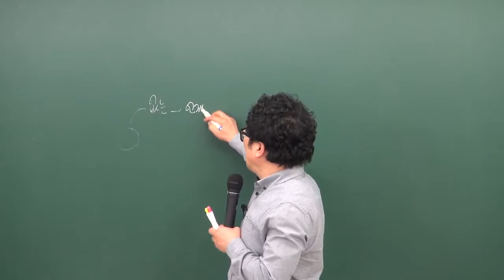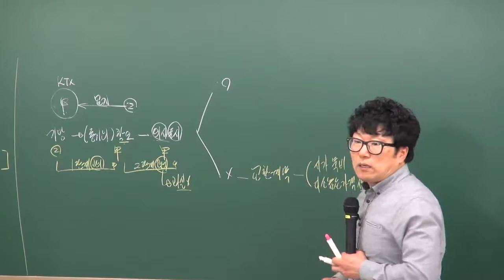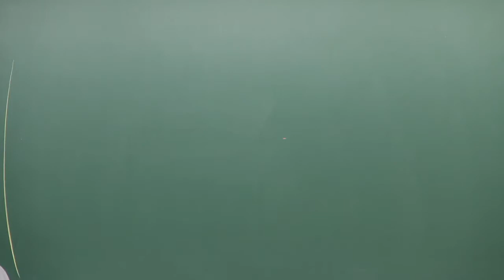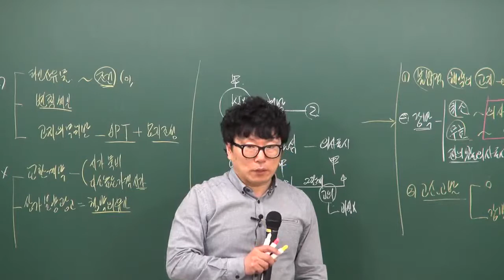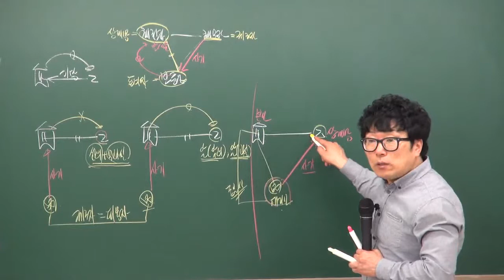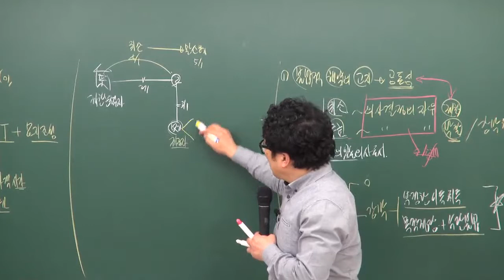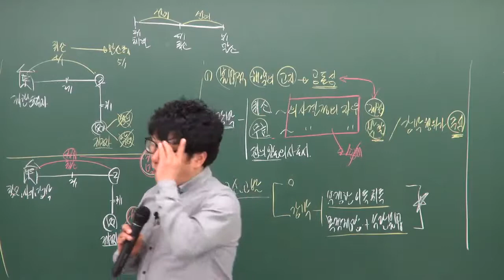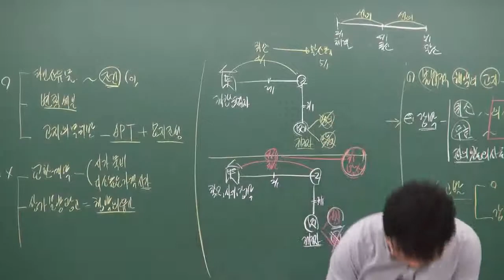공인중개사 부동산민법 박기인교수 (하자있는 의사표시) - 원주공인중개사학원